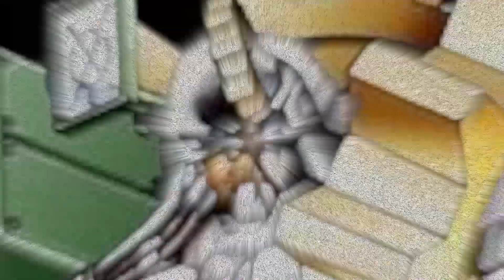Chaos Max Dragon ft. Bishbaslkin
Das ist mein Chaos Max Drachen Deck.
Den Skill besitzt der DSOD Char: Seto Kaiba.
Ziel des Decks ist es Bishbalkin zu Synchrobeschören, sein Effekt zu nutzen und mit Chaos Max Drachen den Token vom Gegner zu rasieren. Für den OTK.
Tschlip tschlipp könnt ihr 2 mal reinmachen wenn ihr wollt,
Und den Klangvogel könnt ihr auch gegen den Stab des Magiers ersetzten.
Es ist an sich ein mächtiges Deck. Aber es brickt auch gerne.
Ich habe die Idee von
ShellingFord Duel Links Abboniert diesen fähigen Duellanten auch wenn ihr wollt.